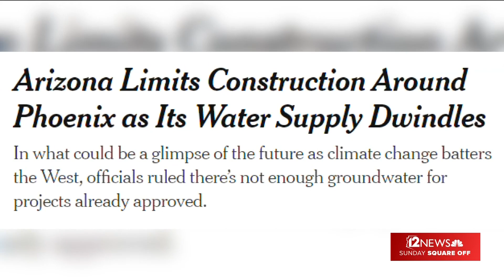AZ business leader pushes back on water coverage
Danny Seiden, chief executive officer of the Arizona Chamber of Commerce and Industry, the state's largest business trade group, pushes back on what he says is a "misperception" in the national media that Arizona is running out of water. Seiden also says he's optimistic that the Legislature and governor will strike a deal on extending the Prop 400 sales tax for Maricopa County's transit needs.